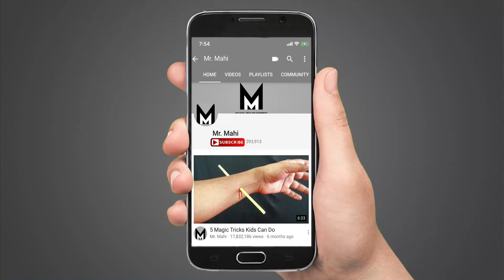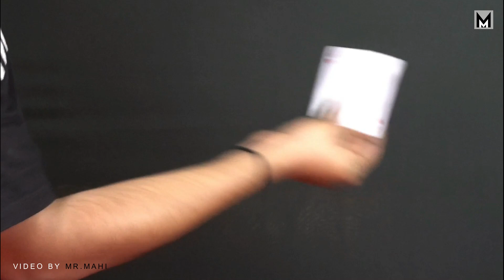11 Crazy Magic Tricks You Won't Believe Are Real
11 Crazy Magic Tricks You Won't Believe Are Real,
11 क्रेजी मैजिक ट्रिक्स जो आपको असली नहीं लगेंगी,
11 сумасшедших магических трюков, которые вы не поверите, реальны,
你不会相信的11个疯狂的魔术技巧是真实的，

In this video i show you 11 Crazy Magic Tricks You Won't Believe Are Real, i edited this video in "Adobe After Effects" with rendered resolution is 1920x1080 is playable full HD at over 30 fps, For me this is just perfect.
If you want to see more Interesting Videos Like diy crafts, life hacks, tricks & EXPERIMENTS

Tripod              :   Manfrotto 055XPROB Pro

Lighting           :   YONGNUO YN600 YN-600 Pro LED Video Light